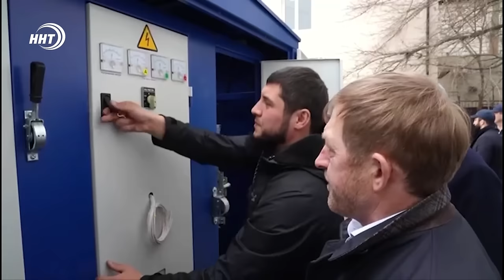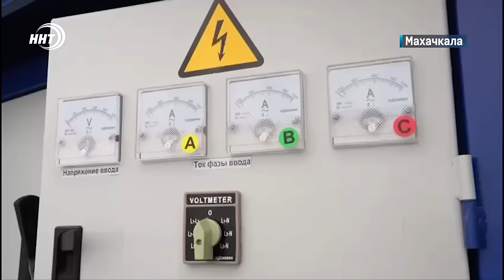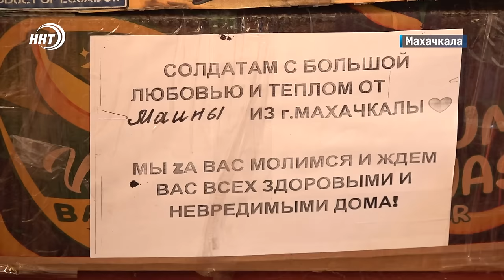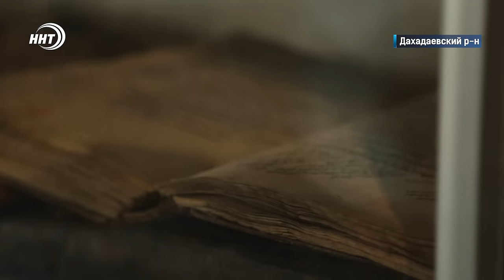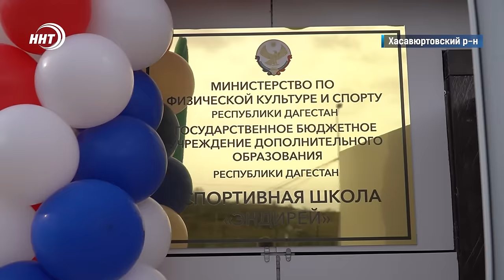Новости Дагестана за 27.12.2023 год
1. Оборудование уже есть – остается ждать бесперебойной подачи света. Дагэнерго пополнил свои базы новой техникой.

2. Апартаменты вместо камышей! В администрации Каспийска пройдут общественные слушания по проекту благоустройства прибрежной территории. Что задумала городская власть, выясняли наши корреспонденты.

3. Все для победы. Очередная партия гуманитарной помощи в зону СВО из Дагестана уже в пути.

4. Есть где поддержать здоровый образ жизни. В селе Эндирей Хасавюртовского района открылся физкультурно-оздоровительный комплекс.